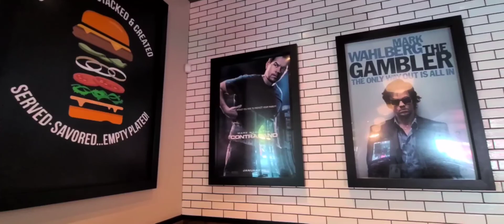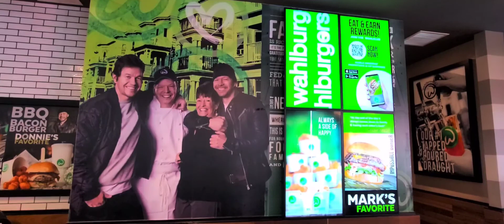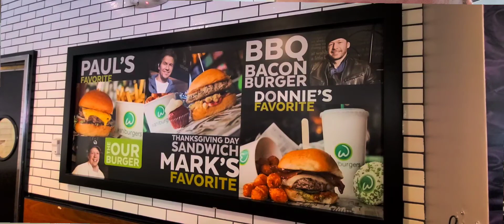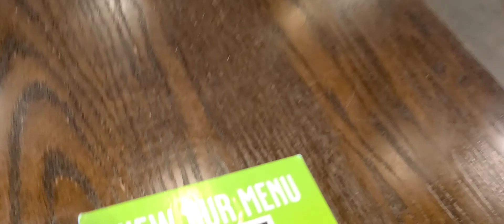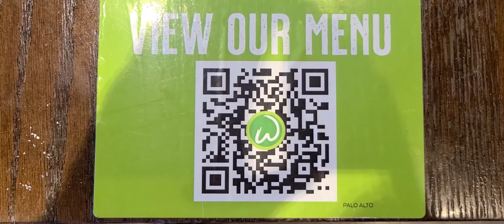Walburgers Palo Alto California | New location rumors??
Today we traveled to Palo Alto to get a taste of Walburgers and their great foods! We got a little messy but it was well worth every bite!

Also we got more news on a new location coming to the bay area!!

eldonhavok

A fun page that post videos of random trips and places. Theme parks, tourist areas, and random adventures. Also a few car videos from time to time.

We love the out doors and anything with great people and lots to do!

Also I like to give updates on the smaller attractions/theme parks and other adventurous areas.

Plus let us know down in the comments where you'd like to see updates and we'll gladly share!